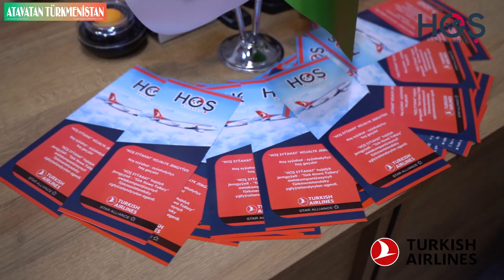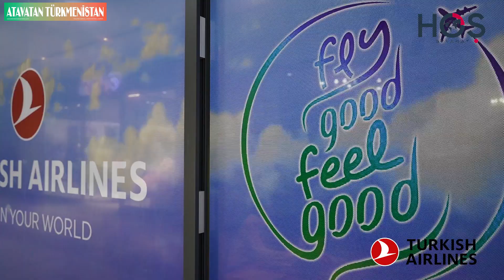“Hoş syýahat”: halkara uçar bilet alyň, sowgat gazanyň!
“Türkhowaýollary” awiakompaniýasynyň awiapetekleriniň satuwy boýunça ygtyýarlandyrylan agenti bolan  “Hoş syýahat” hojalyk jemgyýeti aksiýa yglan etdi. Bu aksiýanyň esasynda Türkiýe Respublikasyna we Türkiýäniň üsti bilen dünýäniň islendik döwletine uçmak isleýän ýolagçylara satyn alan bileti üçin “MB” hojalyk jemgyýetiniň sowgatlary garaşýar.

AKSIÝALAR NÄMEDEN YBARAT

“Hoş syýahat” hojalyk jemgyýeti müşderilerini höweslendirmek üçin özboluşly bir aksiýa yglan etdi. Şol aksiýa esasynda ýurdumyzda birnäçe ugurda iş alyp barýan “Muhammet Balkan” hojalyk jemgyýetiniň sowgatlaryndan peýdalanmak mümkinçiligi döreýär.

500-1000 ABŞ-nyň dollary möçberinde bilet satyn alan müşderiler “MB Döner” ýa-da “Coco Chicken” restoranlaryndan iýmitlenmek üçin 10 göterimlik ýeňillik alarlar.

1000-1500 ABŞ-nyň dollary möçberinde bilet satyn alan ýolagçylar “MB” tarapyndan taýýarlanyp, halka ýetirilýän süýji tortlaryň islendik görnüşini alyp bilerler.

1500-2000 ABŞ-nyň dollary möçberinde bilet satyn alan adamlar “MB Shoes” dükanlaryndan isle zenan, isle erkek köwüşleriniň islendik görnüşini almak mümkinçiligine eýe bolar.

2000 ABŞ-nyň dollaryndan ýokary möçberde bilet satyn alan müşderiler bolsa, 1000 manatlyk lotereýa eýe bolarlar. Şonuň bilen, “Muhammet Balkan” hojalyk jemgyýetiniň restoranlarynda iýmitlenip bilerler, islese “Muhammet Balkan” hojalyk jemgyýetiniň “MB Shoes” köwüş hem-de “Nowruz haly” ýaly haly dükanlaryndan söwda edip bilerler.

BILETLERI SATYN ALMAK ÜÇIN SALGYLAR

“Hoş syýahat” hojalyk jemgyýeti paýtagtymyz Aşgabat şäherindäki 2127-nji köçesiniň (Garry Kulyýew) “Nowruz haly” binasynyň howlusyndaky binasynda, “Berkarar” söwda-dynç alyş merkeziniň 2-nji gatyndaky hem-de  “Gülzemin” söwda-dynç alyş merkeziniň 2-nji gatyndaky bilet satyş nokatlaryndan awiabiletleri satyn almak bolar.

Hormatly müşderiler! Bu aksiýa 1-nji sentýabrdan başlap, 1 aý dowam edýär.

Aksiýadan peýdalanmak üçin howlugyň!!!

Türkmenistandan her gün habarlary SIze ýetirýäris.